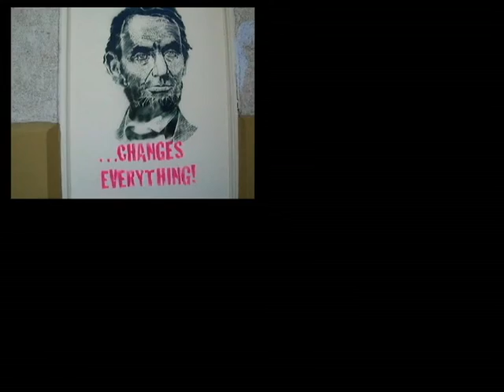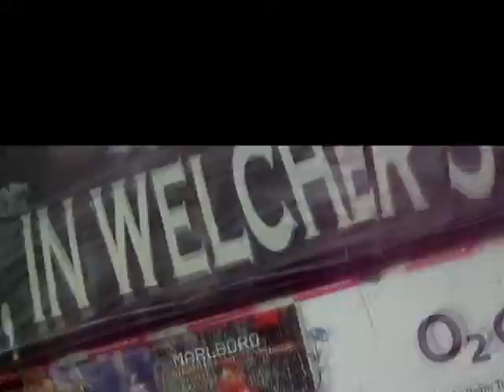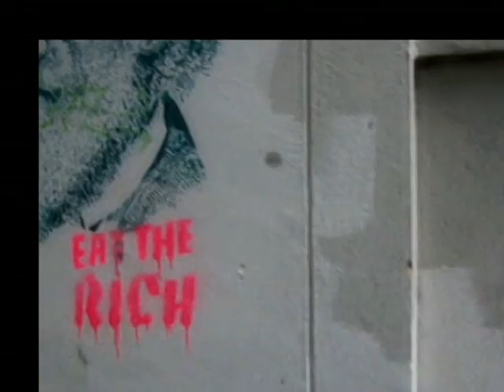BERLIN STREET ART deephousejazz remix part 1 2009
flash from Street Art diverse styles.
 music my havyrotation :Len Faki,Onuar Brahem,Sweet n Candy,Gianluca Petrella,Krause Duo,Alexander Jannink,Ravel.
special thanxxx Viola